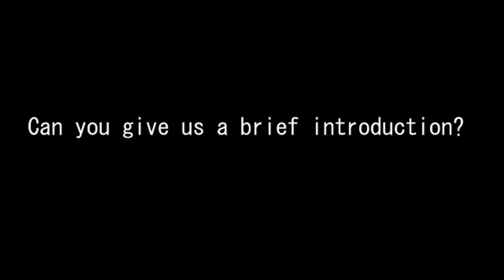Mafer Bandola Speaks with "Artists in Resonance"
Mafer Bandola • Venezuela

Artists in Resonance
Produced by Giant Steps Music & the East-West Center